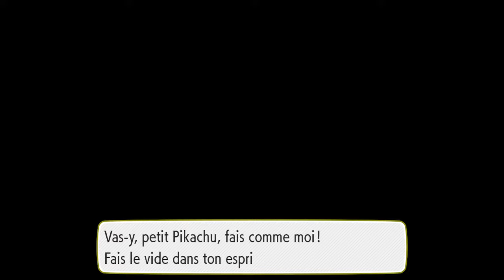Pokémon Let's Go Pikachu - TS Lumière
Après Tranchage, Pikachu va devoir apprendre la Technique Secrète Lumière afin d'aider son dresseur à atteindre Lavanville.

Extrait issu du mode capture de la Nintendo Switch.